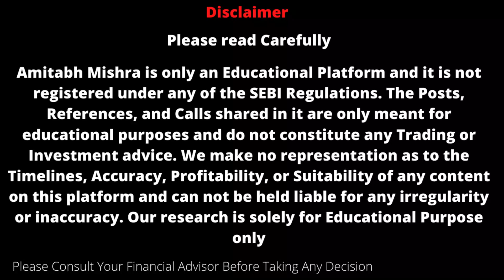NAM India Share Latest News || Best Stocks To Buy Now